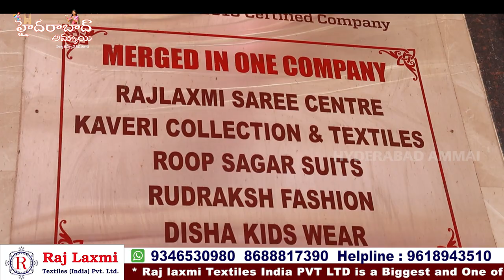మీకు కచ్చితంగా నచ్చే వీడియో ||Daily Wear and Casual Wear Sarees || Hyderabad wholesale || Rajlaxmi